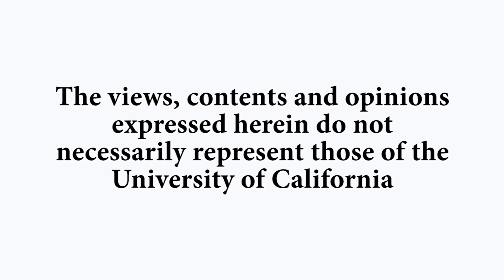Script to Screen: On the Red Carpet 2019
UCSB Script to Screen, hosted by Pollock Theater Director Matt Ryan, was invited to the 2019 Writers Guild Awards and 2019 WGA Beyond Words. On the red carpet, directors and screenwriters alike were able to reflect and shed light on the creative process of writing their vision on a page and then translating it to the screen. Recorded on 02/17/2019. Series: "Carsey-Wolf Center" [4/2019] [Show ID: 34590]